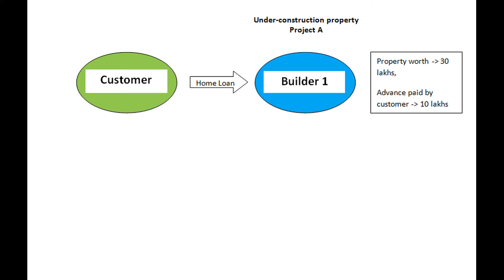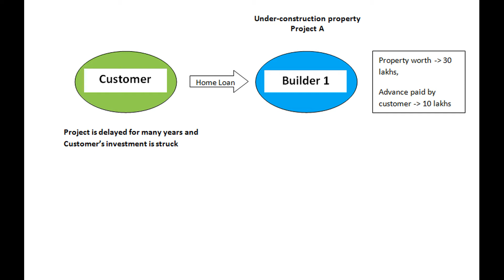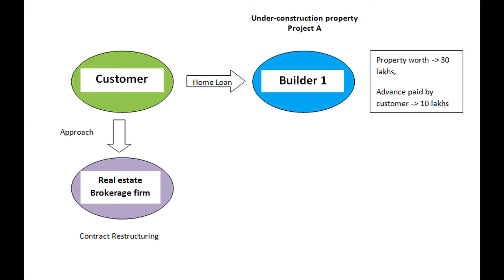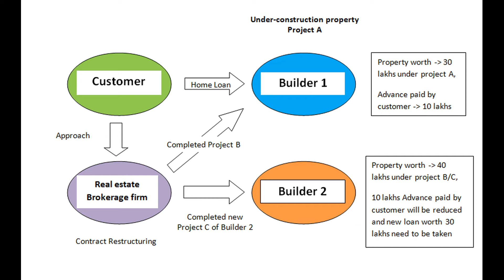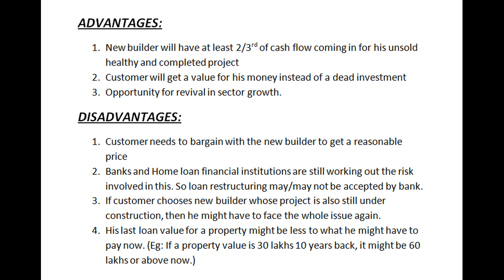Property Swap Scheme | Explained in tamil | SJ market updates | Mission AZADI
Check out the video on one of the most trending Property Swap Scheme.

If you are struck in a loan of a under-construction property for many long years, then try to explore this option. This might help you in getting your dream property.

Haven't check, who are all on the Top 10 of the Forbes richest indians list, check this video

All the recent buzz around the Indian market and govt meetings on economy will be uploaded in following playlist